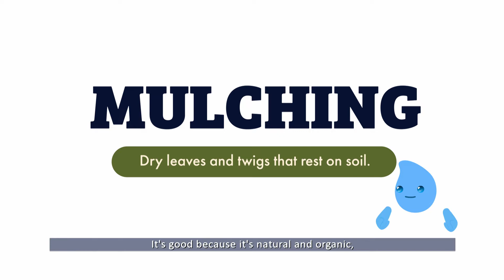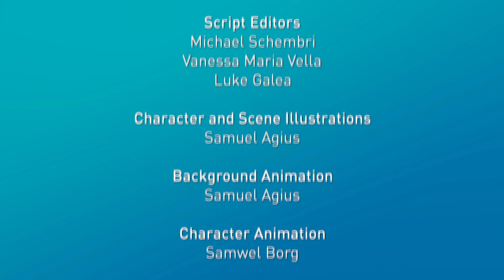Episode 7 – Water in the Garden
Droplet is panicking. The children’s dad is washing the car using a hosepipe. George and Sophia cannot understand what all the fuss is about.
This is an opportunity for Droplet to explain to the kids about the amount of water used when washing a car, how we can use less water when watering the plants in the garden or in pots; and how they can gather rainwater and use it as an alternative water source.
The children are intrigued, especially when Droplet mentions how they can reduce their garden watering chores.